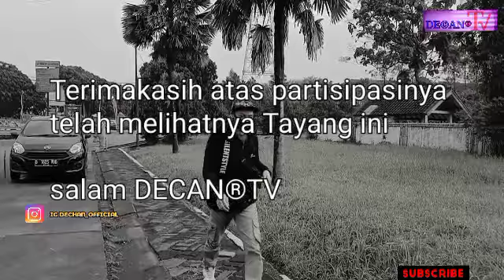PENGAMEN BERBAGI, Badut , Pemungut, Dan Tukang Parkir.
DECANTV
assalamualaikum
kali ini decan sidak masih daerah Bandung
sidak kali ini lebih seru decan Langsung sidak di tempat. bagai mana KESERUANYA
saksikan trus konten DECAN TV yah..
Pengamen berbagi..
 1 decan sidak salah seorang yg berprofesi sebagai badut jalanan .yg gigih kerja keras dan menjadi tulang punggung keluarga.

2 DECAN SIDAK seorang kakek yg berprofesi sebagai parkir.di daerah Bandung.

3 Decan SIDAK seorang ibu dan anak kecil.berprofesi sebagai pemungut barang bekas. yg sehari harinya trus mancari barang Bekas untuk di jual.
dan bertahan hidup.ibu ituh tidak punya rumah tidurnya di dalam roda .atau gerobak..
semoga di decan berbagi ini mengetuk pintu kita smuah untuk berbagi dan berbuatlah kebaikan kepada saudara -saudara kita yg lebih membutuhkan amin 🙏🙏🙏

HTTPS :bensoudfree

bapau, baim paula, baim wong, paula verhoeven, rafathar, nagita slavina, raffi ahmad, raffinagita, deddy combuzier, orang gila, prank, prankster indonesia, king of prank, jess no limit, ping pong chal

wasalam.. by
DECAN®TV